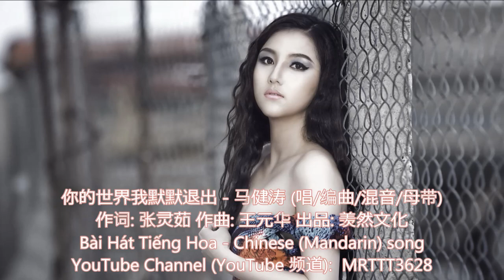你的世界我默默退出 - 马健涛 (唱) Bài Hát Tiếng Hoa - Chinese (Mandarin) song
你的世界我默默退出 - 马健涛 (唱/编曲/混音/母带)
作词: 张灵茹 作曲: 王元华 出品: 羡然文化

为了爱你一直义无反顾
不知为何不能让你幸福
难道我的情深是个错误
给的越多越是增加包袱
你的眼泪终于让我认输
我再努力也是于事无补
不如狠心将这一切结束
也许你会活得轻松自如
你的世界我默默退出
愿你从此会被快乐眷顾
不再忧伤也不再痛苦
不枉费我对自己如此残酷
愿你以后可以好好幸福
别问哪里是我的归宿
我的余生已经被慢慢放逐